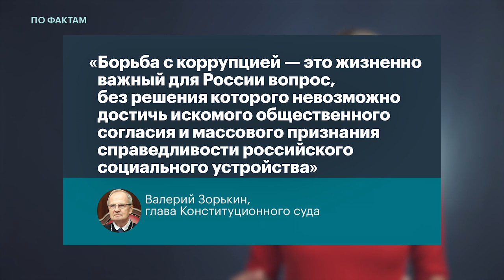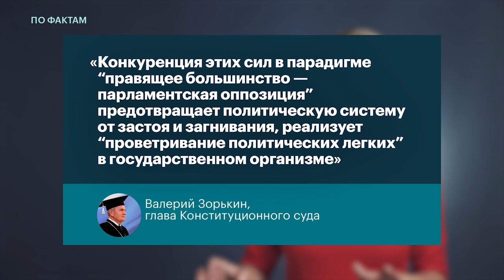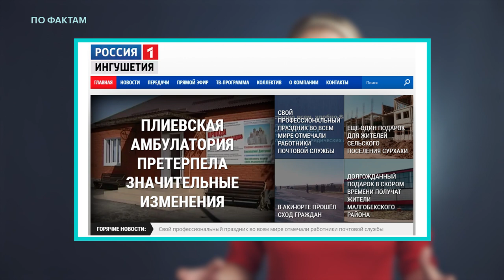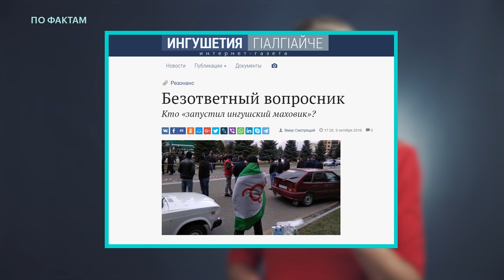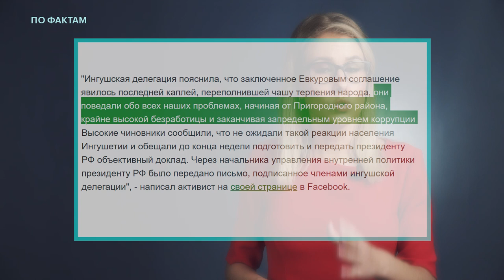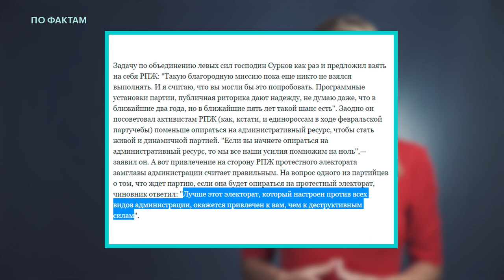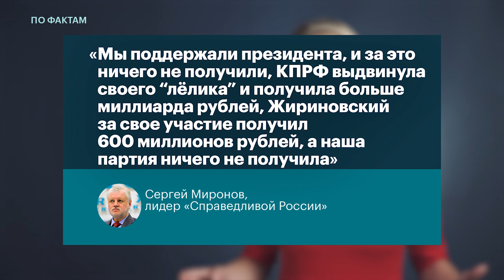🔥 Будущее Конституции. Граница Ингушетии. Кризис «Справедливой России»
ПоФактам с Любовью Соболь
— глава Конституционного суда Валерий Зорькин выпустил программный текст о недостатках Конституции;
— в парламенте Ингушетии сорвалось заседание по соглашению о границе с Чечнёй из-за отсутствия кворума;
— лидер «Справедливой России» Сергей Миронов пожаловался, что партия ничего не получила за поддержку Путина на президентских выборах.

Понедельник, вторник, среда и пятница, в 19:00.

Бильд-редактор —